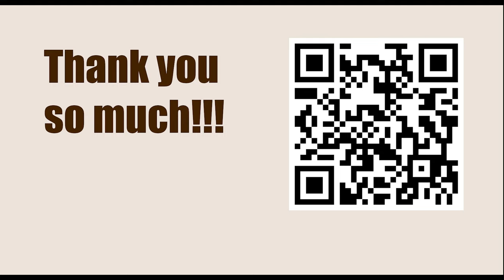Positional Weakness || Salov vs Karpov, Alma-Ata blitz (1) 1995